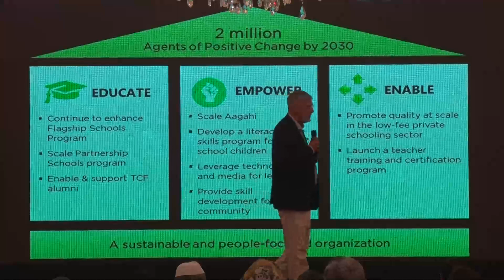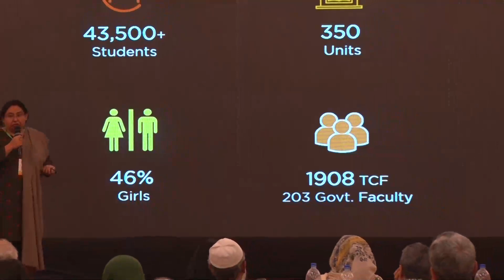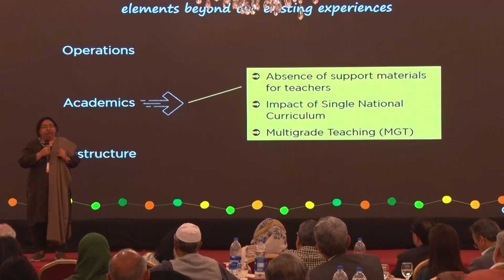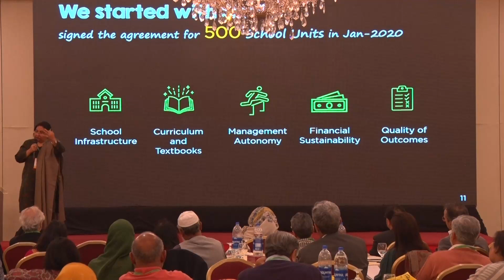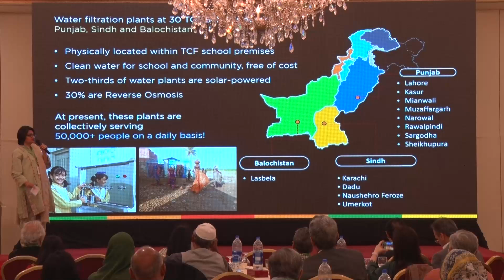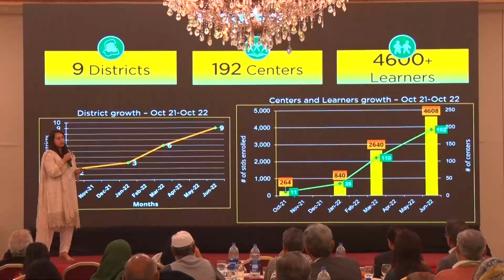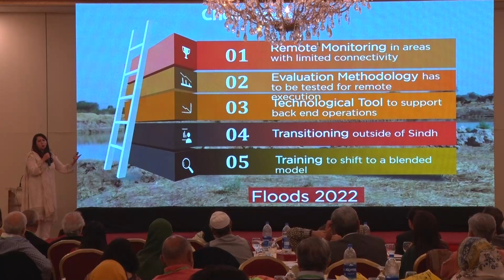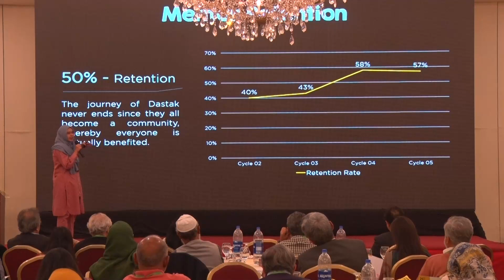Rolling Out Strategy 2030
At the GCC 2023 Day 1 Mr. Asad and Ms.Raheela talk about strategy 2030 for TCF.